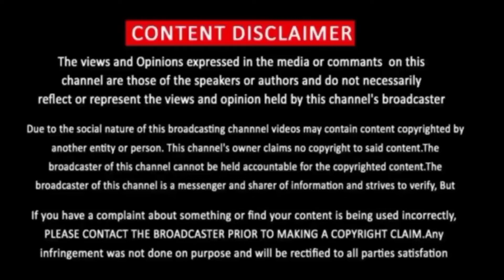Shikimori's Not Just a Cutie Episode 13 | Animae Shikimori's Not Just A Cutie Episode 13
This Channel DOES NOT Promote or encourage any illegal activitie all contents provided by This Channel is meant for ENTERTAINMENT and REVIEW PURPOSE only.